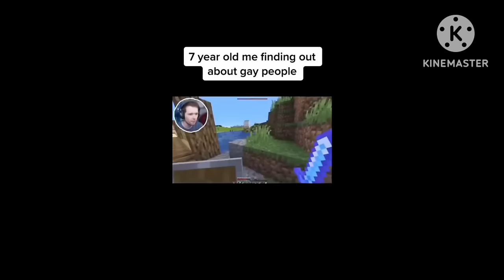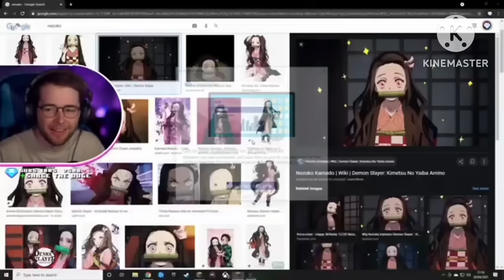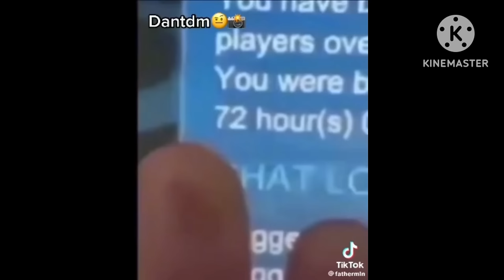All offensive Dantdm memes so far